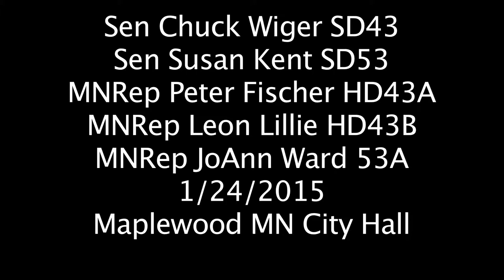Maplewood Townhall 2015/01/24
Sen Chuck Wiger SD43
Sen Susan Kent SD53
MNRep Peter Fischer HD43A
MNRep Leon Lillie HD43B
MNRep JoAnn Ward 53A
1/24/2015
Maplewood MN City Hall